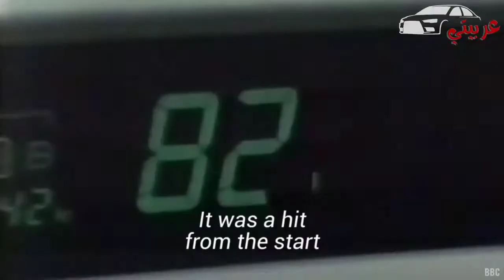يا ترى مين الاقـــدم (السيارات الكهربائية VS سيارات الاحتراق الداخلي)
«كيف بدأت السيارات الكهربائية؟»، سؤال تم طرحه في الآونة الأخيرة بعد انتشار كبير جدا للسيارات الكهربائية في دول العالم وحققت مبيعات كبيرة، حيث ارتفعت مبيعاتها في جميع دول العالم وعلى سبيل المثال في إيطاليا في «عام نكسة مبيعات السيارات» بنسبة 750% في 2020 عن عام 2019. ويتساءل البعض «هل بدأت سيارات الاحتراق الداخلي قبل السيارات الكهربائية أم بعدها»، وعلى الرغم أن الإجابة البديهية أن سيارات الاحتراق الداخلي ظهرت قبل الكهربائية، إلا أن المعلومة التي لا يعرفها البعض أن سيارات الاحتراق الداخلي ظهرت بعد السيارات الكهربائية بـ 56 عاما وتحديدا في عام 1832. ظهرت أول سيارة كهربائية في التاريخ قبل 188 عاما في 1832 على يد روبرت أندرسون، وكانت السيارات الكهربائية هي التطور الطبيعي للسيارات التي جاءت بعد السيارات البخارية التي ظهرت لأول مرة في التاريخ فى القرن السادس عشر وكانت هذه هي بداية السيارات إلى أن وصلت إلى اليوم الذي نعيشه. ثم تطورت بعد ذلك التاريخ 1832 السيارات الكهربائية وحققت انتشارا واسعا لدرجة أن في عام 1912 كان عدد السيارات الكهربائية على الطرق أكثر من 38 ألفا و800 سيارة، وكان المدى الكهربائي للسيارات في ذلك الوقت 180 ميلا وكانت الطرق غير ممهدة وكان هناك انتشار لمحطات الشحن الكهربائية، وكانت هي المفضلة لدى الشعوب لأن سيارات الاحتراق الداخلي التي ظهرت لأول مرة فى 1888 على يد الألماني كارل بنز كانت تحتاج إلى مجهود عضلي ومع ذلك اختفت السيارات الكهربائية بالتدريج من الأسواق وانتشرت سيارات الاحتراق الداخلي. وبالمناسبة كان أول ظهور لأول سيارة في العالم بمحرك احتراق داخلي كان فى 29 يناير عام 1886 حينما حصل الألماني «كارل بنز» على براءة اختراع من ألمانيا برقم 37435. ولكن السؤال الذى يطرح نفسه هو لماذا فشلت السيارات الكهربائية؟، الإجابة بسيطة وهي أن في 1912 انتشرت سيارات البنزين بشكل كبير لتمثل 90% من مبيعات السيارات وفقا لموقع «إنفيستور أمينسيا»، وذلك لعدة أسباب منها أن سيارات البنزين أسرع من الكهربائية والمدى أكبر وإذا تعطلت بسبب انقطاع الوقود يمكنك ملء الخزان في 5 دقائق وانتشار محطات الوقود، وأيضا نجحت وانتشرت بسبب سعرها الرخيص مقابل السيارات الكهربائية حيث كانت تباع فورد موديل T بمبلغ 850 دولارا وهو أقل مرتين من ثمن السيارات الكهربائية. وفى نفس العام 1912 ظهرت البطارية التي نعرفها اليوم مأخوذة من فكرة السيارات الكهربائية لتكون بديلا عن التشغيل اليدوي للسيارة لتوفر المجهود العضلي وهذا أيضا ساعد على انتشار سيارات البنزين بقوة، والأمر الأكثر أهمية هو رخص سعر البنزين مقارنة بالكهرباء. لتبدأ سيارات الاحتراق الداخلي في انتشار واسع وتكون السيارة الأولى فى العالم حتى ظهرت شركة تسلا الأمريكية لتحمل أول سيارة كهربائية تصنع بإتقان لتجمع بين المدى والقوة والجمال التصميمي والسعر المناسب وهي «تسلا موديل3» لتبدأ السيارات الكهربائية تنتشر بعد هذه السيارة. ومع قرارات الحكومات هذه الأيام بحظر بيع السيارات التي تعمل بمحركات احتراق داخلي بداية من عام 2025 لتنتهي بشكل نهائي في 2050، يؤكد نجاح السيارات الكهربائية في الانتشار. أسباب انتشار السيارات الكهربائية انتشرت السيارات الكهربائية لنفس أسباب انتشار سيارات البنزين في عام 1912 التي تتمثل في التخفيضات الجمركية والإعفاءات الكاملة في بعض الدول، والإعفاءات الضريبية، وتوحيد سعر الكهرباء لشحن السيارات، الحوافز التي تصرف عند شرائك سيارة كهربائية وقد تصل الى 3 آلاف دولار، والترويج و التمويل الحكومي لشركات صناعة السيارات الكهربائية. وأعلنت ألمانيا عن حوافز 6 آلاف يورو لمشتري السيارة الكهربائية كما ذكرت CNBC، وأعلنت بريطانيا عن حافز 3 آلاف دولار، وأيضا أعلنت مصر عن 50 ألف جنيه حافز لمن يشترى السيارة الكهربائية التي تصنع في مصر. سنأخذ مثالا النرويج التي يفتخر صانعو القرار ومؤيدو البيئة والتغير المناخي بتجربتها ونشرح لماذا هذا الانتشار العجيب الذي يمثل 60% من المبيعات. انتشرت السيارات الكهربائية في النرويج لهذه الأسباب: 1- ارتفاع سعر البنزين الذي يعتبر الأعلى في العالم 2- السيارات الكهربائية معفاة من الضرائب التي تصل إلى 100% على سيارات الاحتراق الداخلي 3- شواحن الكهرباء في الطرق العامة في النرويج مجانية لكل السيارات الكهربائية 4- إعفاء السيارات الكهربائية من رسوم استخدام الطرق. 5- أسعار الكهرباء في النرويج رخيصة بشكل كبير.